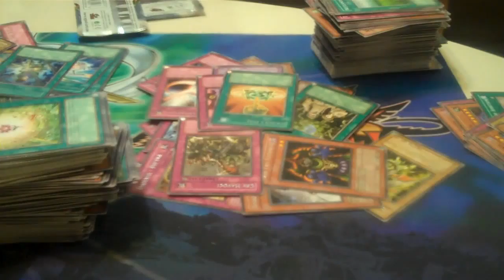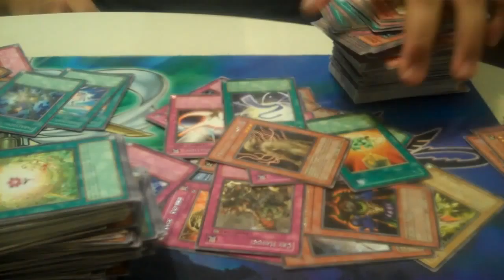CSOC SE and Twilight Ed. Box Openings (Part 3/3)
The last few packs. (Recorded on January 6, 2010)